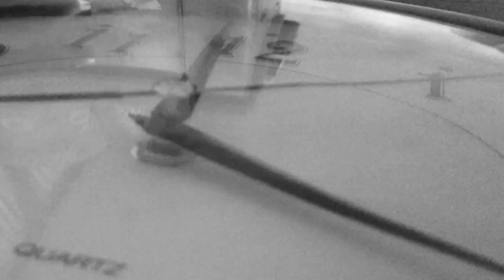Sing About Me